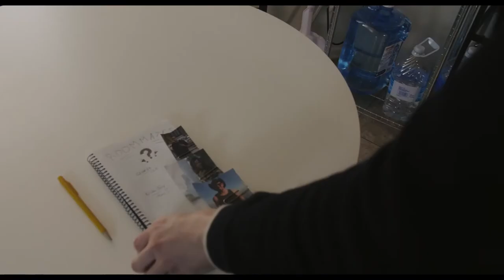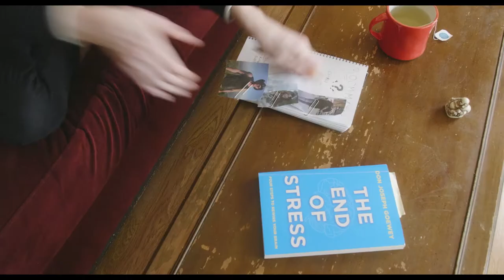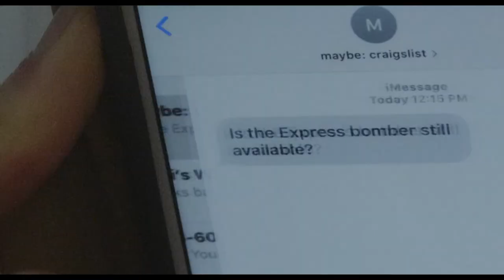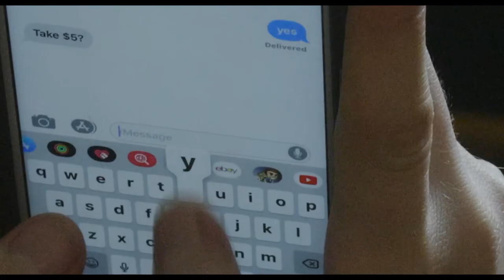ON AVAIL - Episode 2 - "Room for Rent" - Starring Steven Michael Eich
A little web-series I created just for fun, to sharpen our teeth on.

This is Ep. 2 of the series, starring Steven Michael Eich, known from Searching, Neighbors, and Greys Anatomy!

Written, Directed, & Shot by Me (Justin Phillip)

Camera Specs:
GH5 + Atomos Ninja Inferno - C4K ProRes HQ

Lens:
Sigma 18-35mm f:1.8 + Viltrox EF-M2 + Tiffen 1/4 Black Pro Mist